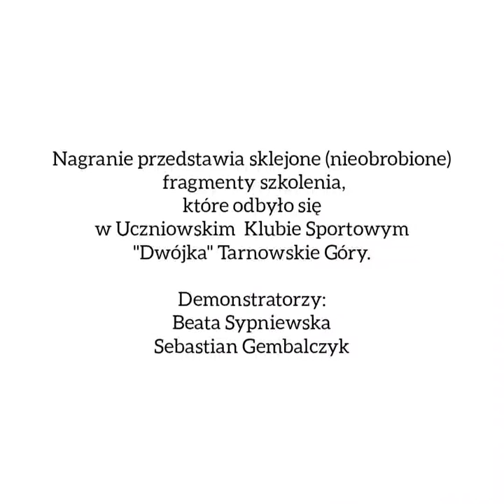Szkolenie Katame-No-Kata Śląskiego Związku Judo - 26 czerwca 2022 r. Tarnowskie Góry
Materiał filmowy zawiera bloki (fragmenty) video nagranego podczas szkolenia organizowanego przez Śląski Związek Judo.
Dla osób, które uczestniczyły w kursie będzie to uzupełnienie nabytych umiejętności.

Demonstrują kata: Beata Sypniewska i Sebastian Gembalczyk

Materiał filmowy nie obrobiony.